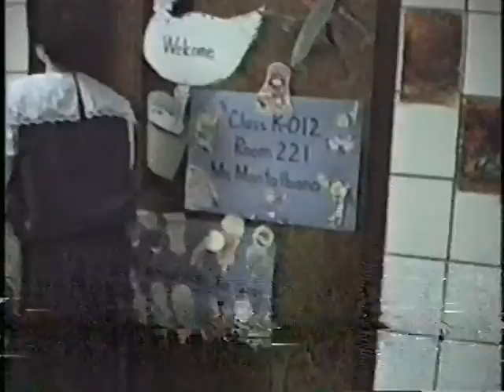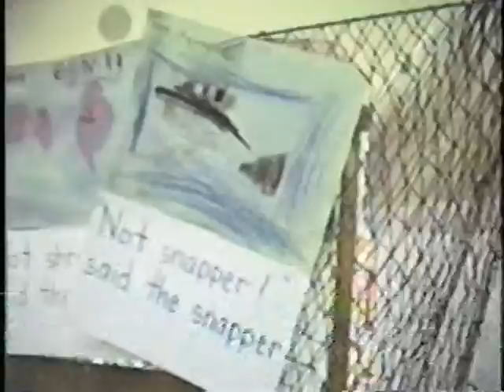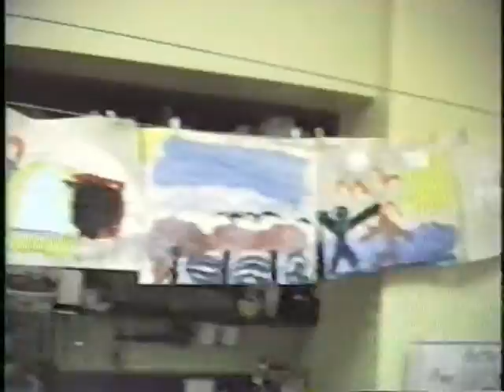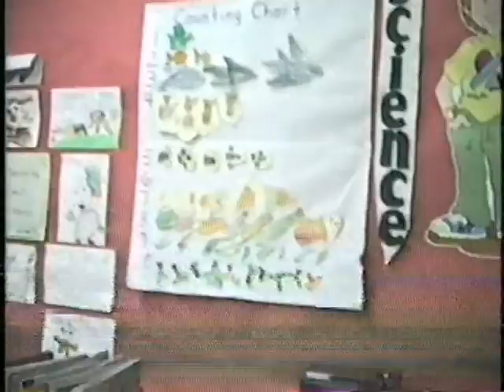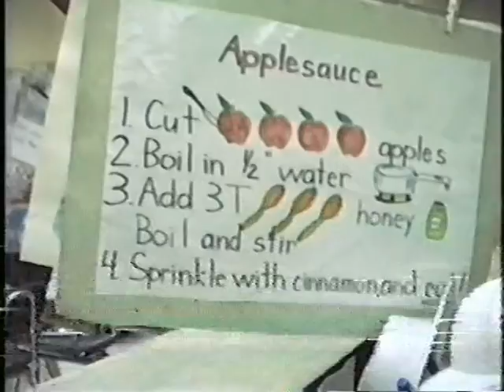5 31 89 Oliver p2 PS126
Why do we have 2 videos for this?